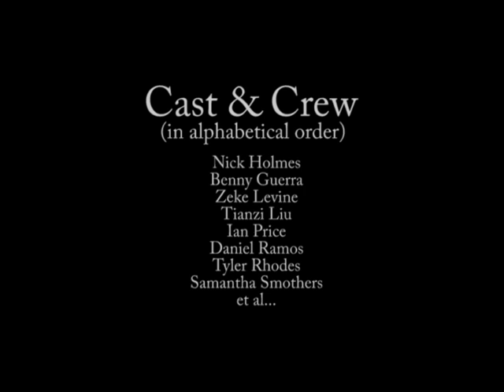UFA Team Alpha Music Video Indie Genre Fall 2012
We had one week to film and edit a music video. This is the end result. Not bad for a quick video.

Note to self: Let someone with a Mac do the editing next time. Windows hates me.